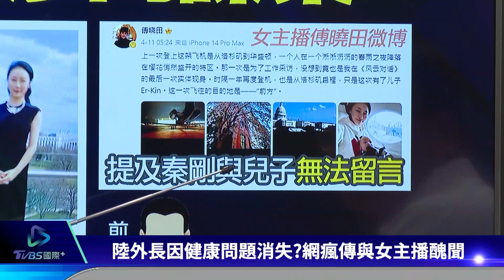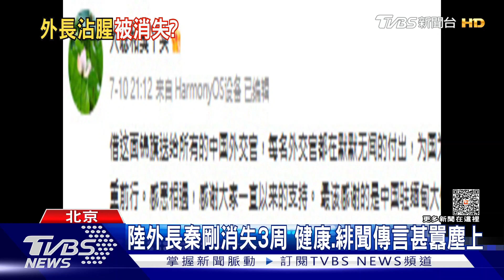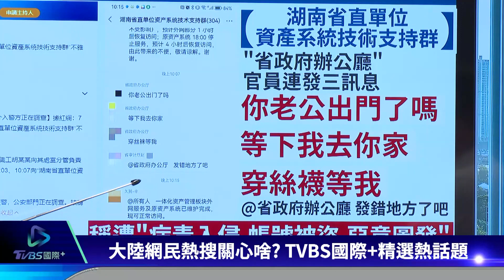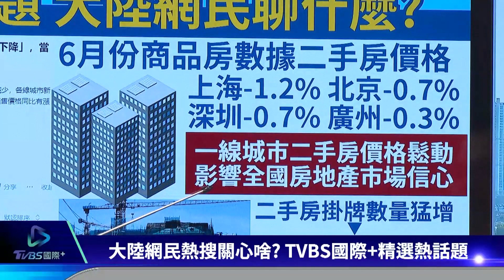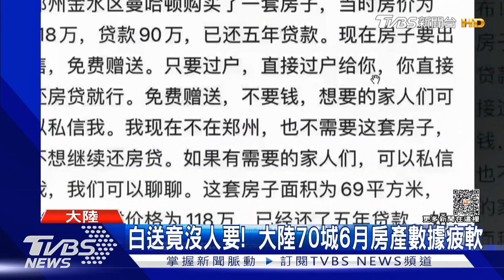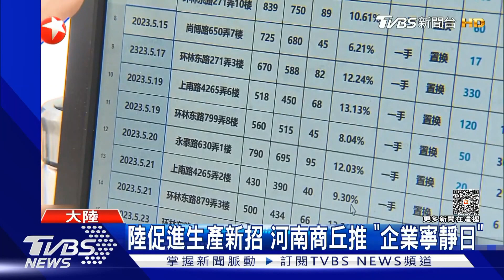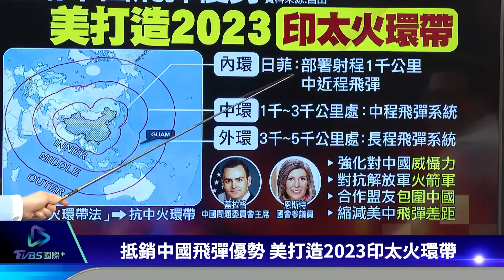【中國觀察】陸官錯框「穿絲襪等我」辯盜號 房地產多低迷?白送都沒人要!｜TVBS新聞 2023.07.17@internationalNewsplus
大陸有官員在三百人的工作群誤傳「老公走了嗎」、「穿絲襪等我」等調情字眼，讓群裡300人相當尷尬，先是撐「被病毒入侵，後又說「被盜帳號」，但專家說「機率極低」。中國大陸房地產市場持續疲軟，大陸國家統計局公布的最新數據顯示，6月份70個主要城市的房價，只有31座城市略有上漲，比5月少了15座，由於房價下跌，貸款壓力又大，在微博上，甚至傳出有人要白送房子，只求擺脫貸款負債。